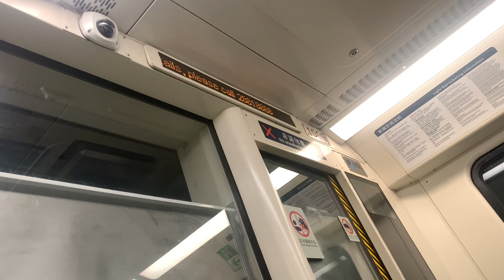港鐵廣播：青山村（輕鐵路綫615P往兆康方向）（1009）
（粵）下一站係青山村，屬單程車票第２收費區。
（英）Next stop is Tsing Shan Tsuen, zone 2 for single ride ticket.